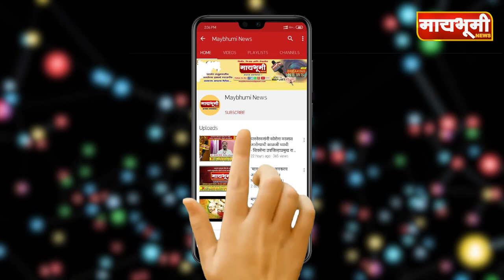आमदार बेनकेंच्या निवासस्थानी सुरक्षारक्षकांना मारहाण करत केली शिविगाळ..